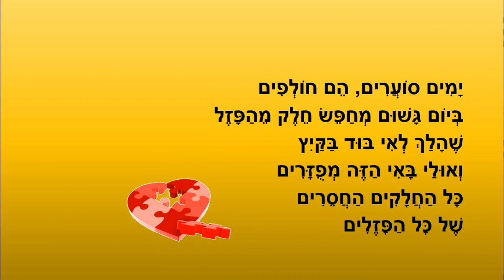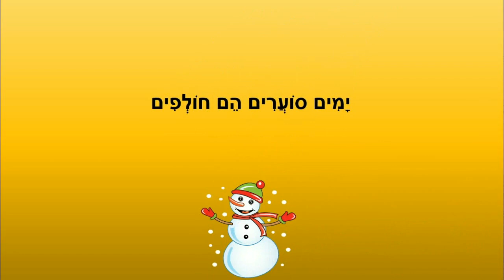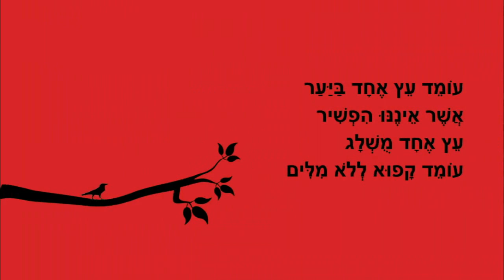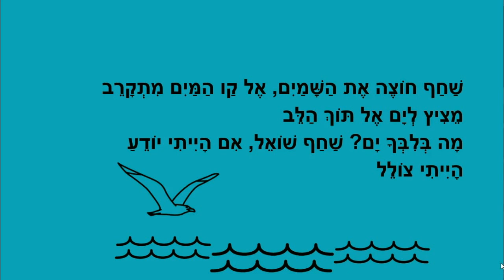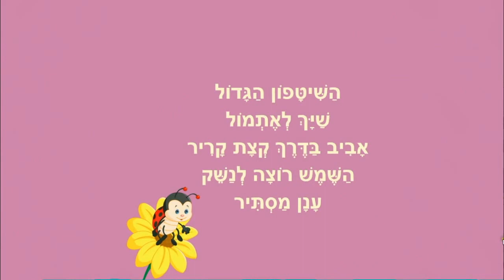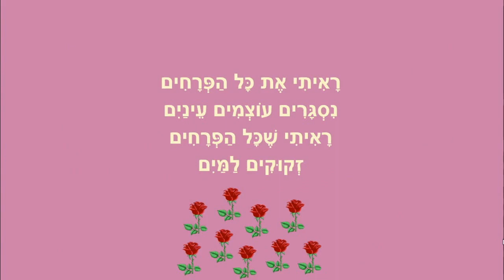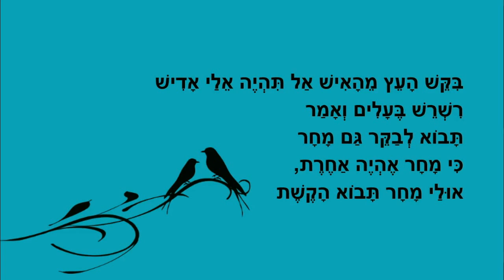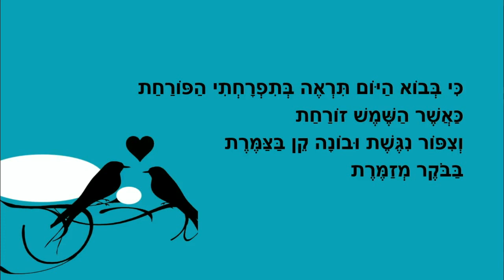סופו של חורף - סיפורי ילדים ברצף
סיפורים לילדים
סופו של חורף, תמו ימי הקור